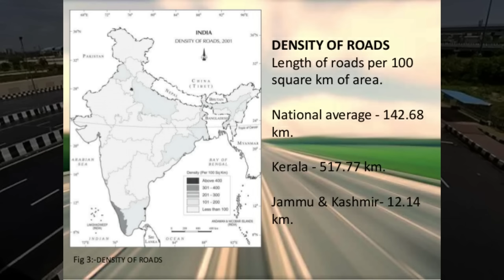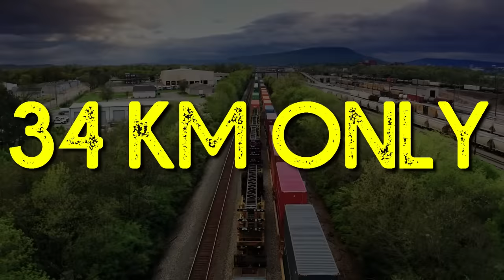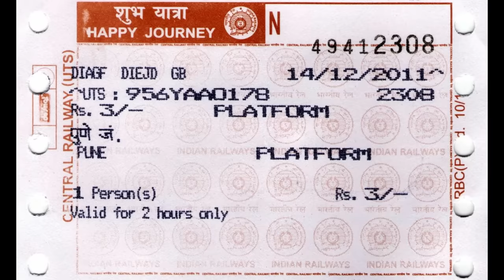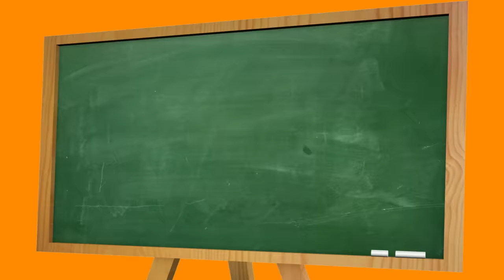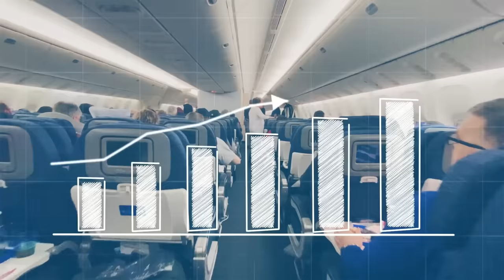Lifelines Of National Economy II CHAPTER 7 || ANIMATED CONTENT II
🔸🔸🔸MY GADGETS 🔸🔸🔸

🔴My Tripod

🔴My Mic

🔴 My camera - Canon PowerShot G7 X Mark II, 16GB Card and Carry Case

🔴 My MacBook - Apple MacBook Air (13-inch, Previous Model, 8GB RAM, 128GB Storage, 1.8GHz Intel Core i5) - Silver